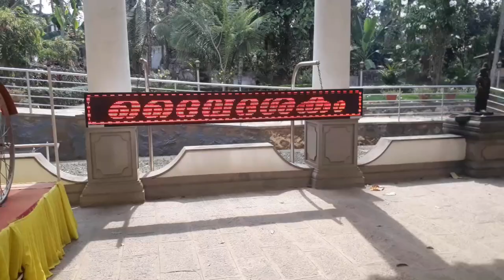Sree Narayana Guru's Birth Place - Vayalvaram Veedu.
Vayalvaram House, Chempazhanthy, the birthplace of Sree Narayana Guru.

and don't forget the BELL ICON- Turn it on.